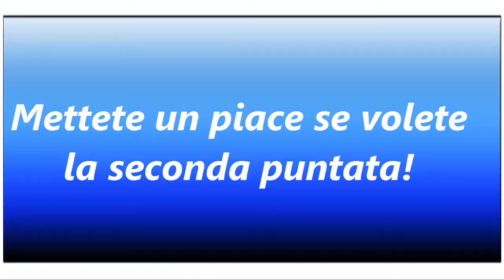Parodia Shark Tank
E' finalmente arrivato anche in Italia il programma che ha rivoluzionato la televisione.
Si ringrazia Mirko Colosimo, Marco Bortolato, Francesco Donato, Marco Barbatano, Alfredo Barbatano.